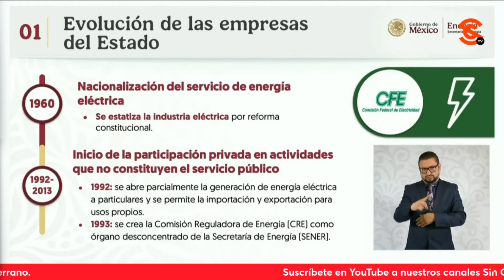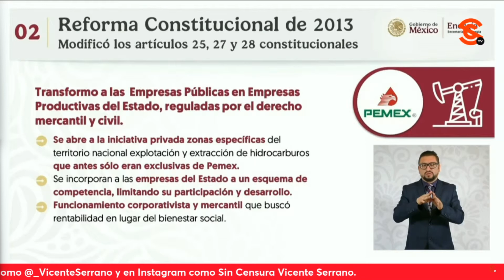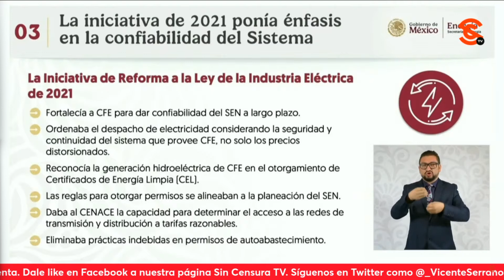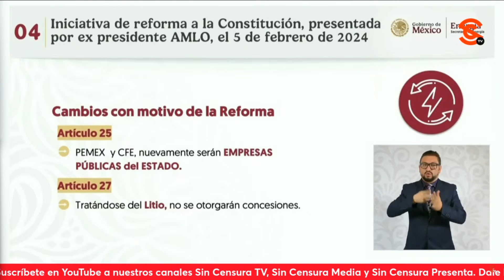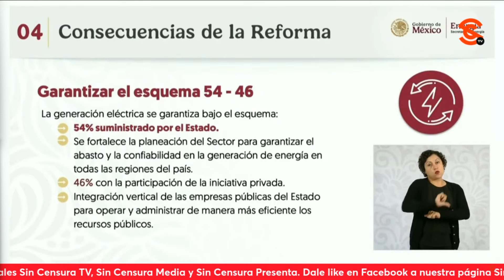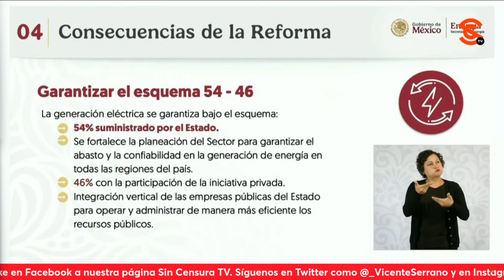NI AUMENTOS, NI PRIVATIZACIONES a energéticos en México con Sheinbaum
La secretaria de Energia LuzElenaGonzalez dio detalles sobre la recuperación de las empresas del estado en materia energética, Pemex y la CFE a partir de la reforma en materia energética